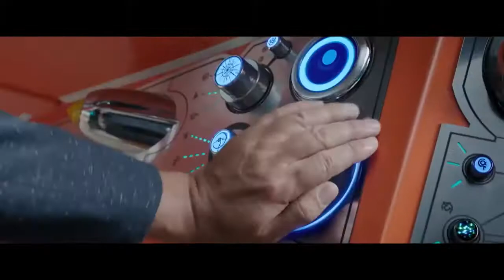DOCTOR STRANGE Y ‘THOR: RAGNAROK’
Un nuevo tráiler de la esperada película ‘Thor: Ragnarok’ fue publicado en Japón. Muchas de las imágenes que vemos en este son las mismas de adelantos anteriores, excepto por la aparición de una figura clave del Universo Cinematográfico de Marvel. Se trata de Doctor Strange, el hechicero supremo encargado de proteger la Tierra de amenazas sobrenaturales.